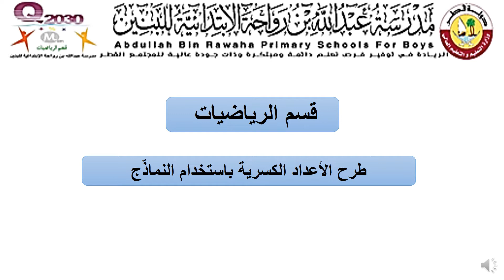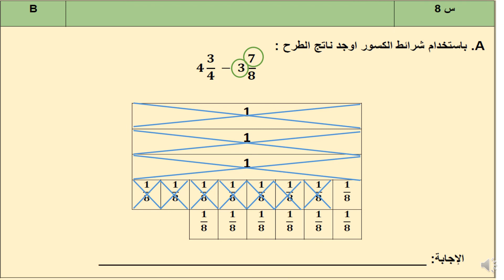طرح الأعداد الكسرية باستخدام النماذج- صف خامس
مراجعة رياضيات صف خامس -
منتصف الفصل الدراسي الثاني